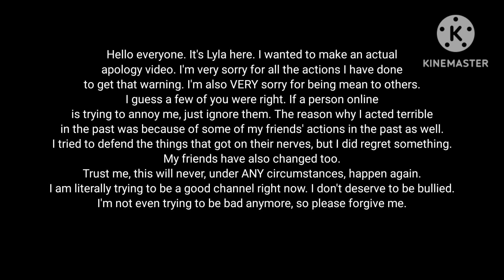My actual apology video. (Read description)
I actually feel very sorry for all my actions and sins throughout this channel's timeline. I actually hope you guys forgive me this time and understand this. But I learned that it's ok to take a break from YouTube. This is true.